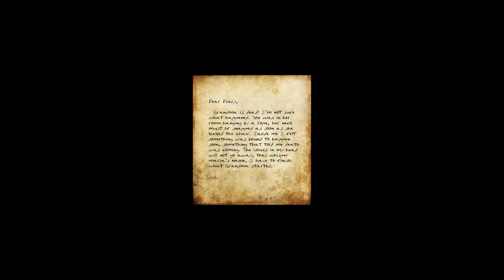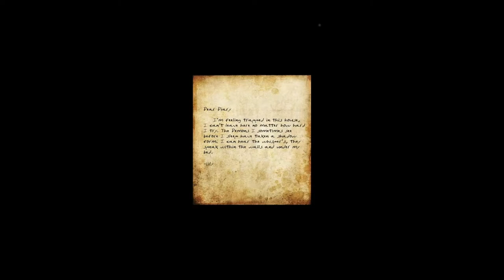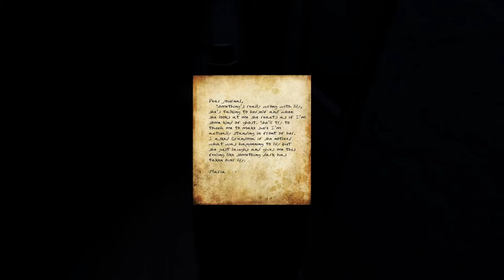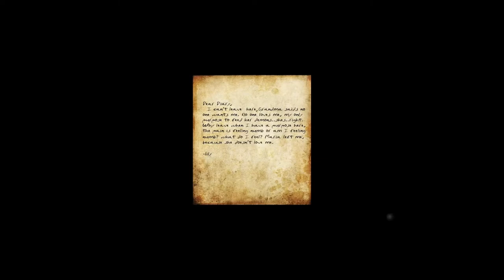We Should Have Never Gone To Grandma's | S List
Demothy and Giacomo pay a visit to Grandma’s house. They quickly realize there won’t be any treats waiting for them, only fright! Will the two survive the night? [Seizure Warning at 8:38]